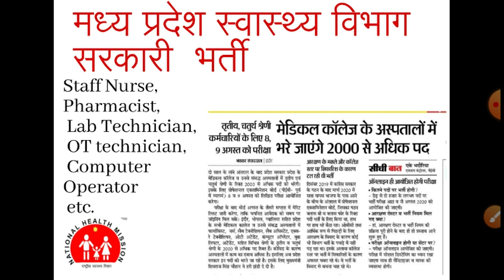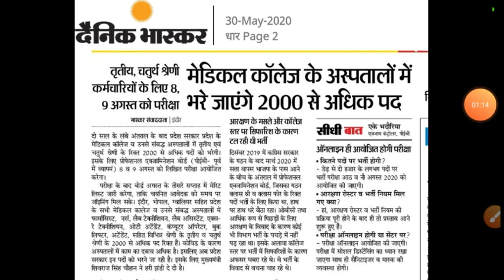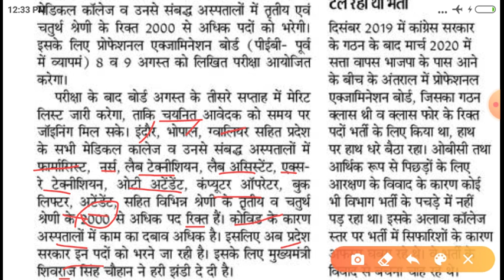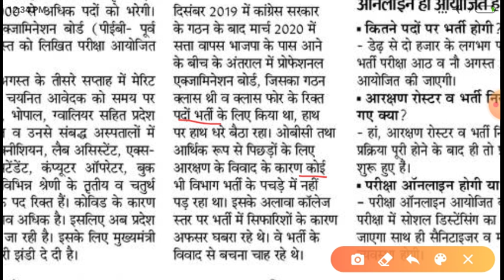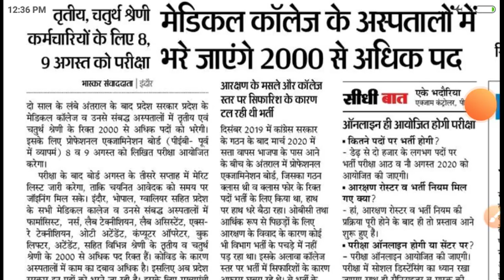मध्य प्रदेश के मेडिकल कॉलेज में आने वाली है सरकारी भर्ती इन पदों पर होगी भर्ती